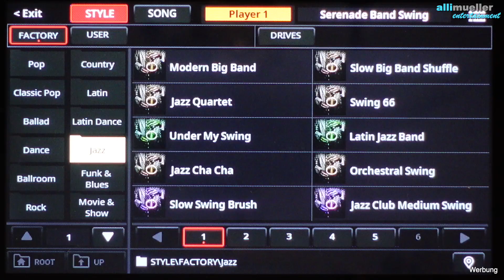Pa5X - Slow-Swing-Styles "Mondlicht Serenade & Autumn Leaves" # 941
In der Abteilung "Jazz" finden wir einige neue (tolle) Styles für Swing/BigBand.
(01:28 Autumn Leaves / 03:37 Moonlight Serenade)
"PfalzGlück - Handgemachte Kleidung aus Haßloch, Pfalz"